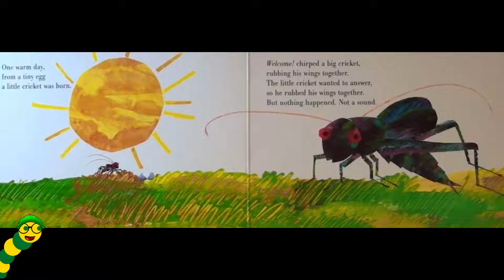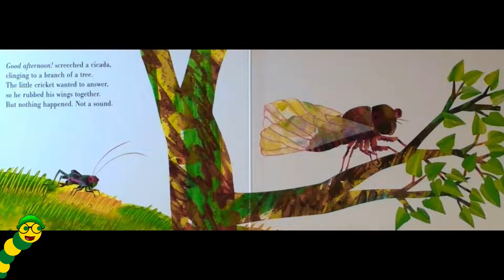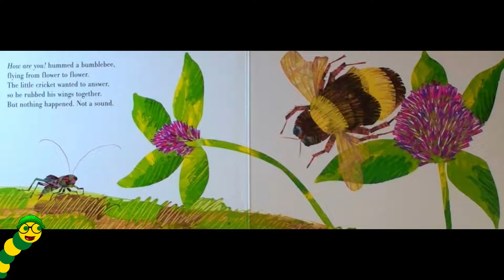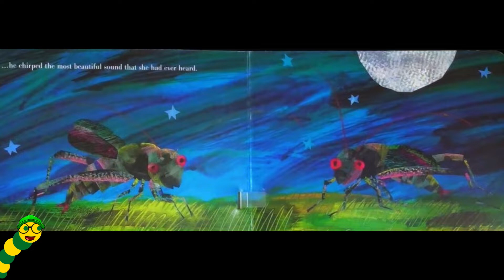The Very Quiet Cricket🦗🔇 - By Eric Carle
Hello everybody👋🏼, It's story time with the Bookworms!📚 Todays story is called, The Very Quiet Cricket🦗🔇 - By Eric Carle!!